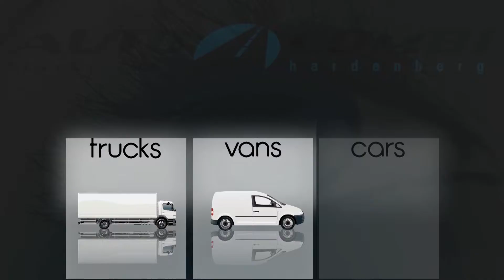Reactie Marcel Groninger op ONS BOSO Sneek - HHC Hardenberg